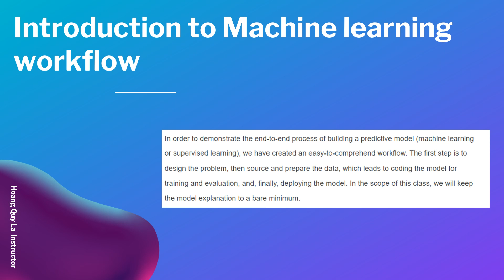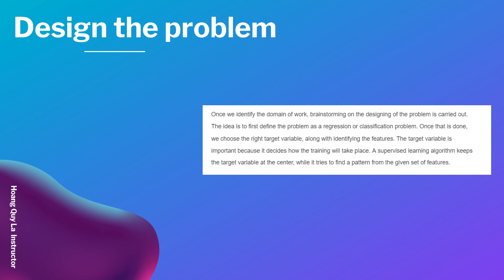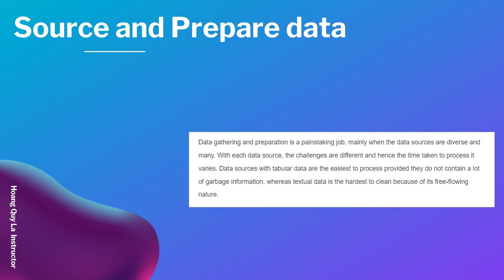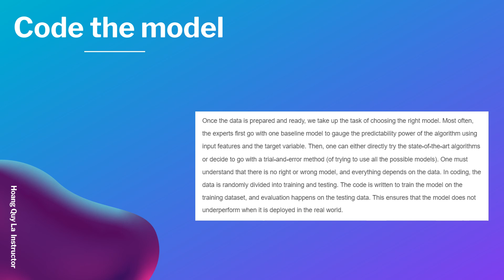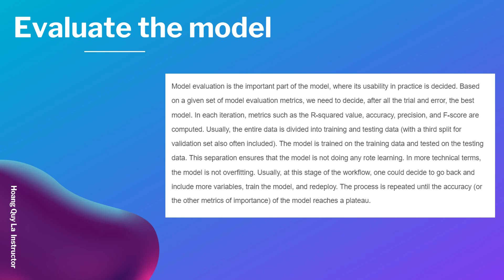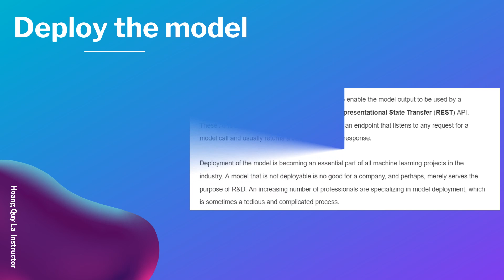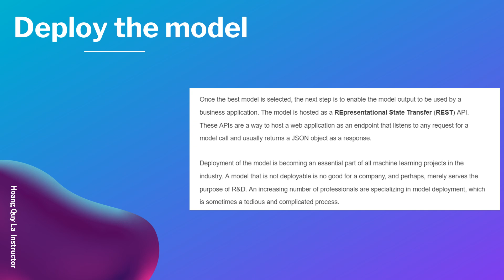What is machine learning workflow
This video will give you an introduction to machine learning. What is the flow of machine learning.